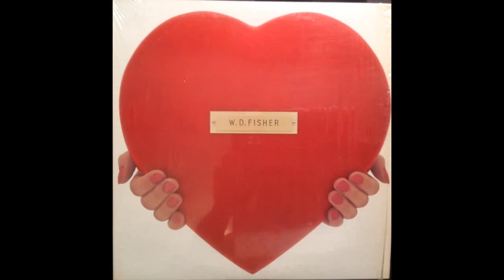William D. Fisher - William D. Fisher's Adventure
It was in the fall of 1966, at the Saint-Raymond boarding school, run by the Brothers of the Christian Schools, that the group was created.
Initially, for Pierre Kirouac, Marcel Perigny, Marc and Denis Savard, it is a question of having fun during the periods of recreation.
This year, the Beatles are releasing Revolver and Rubber Soul in quick succession, enough to make music lovers dream.
Time does its work and despite the end of the school year, the members of the group meet again in the fall of 1967.
New musicians join them, Guy Desrochers, on solo guitar and Jean-Pierre Bernard, on drums.
Pierre Kirouac sings, Marcel Perigny plays rhythm guitar while Denis Savard, by default, has to learn bass.
Marc Savard continues to support the group as a technician. The name of South Gate 24 is proposed and accepted by all.
The "practices" are held in the basement of Marcel Perigny's family home, rue Bon-Air, in Sainte-Foy.

In 1968, Marcel took his reverence and the group moved their penates to Guy Desrochers, rue de la Visitation, in Sainte-Foy.
Things are starting to move. The palmares are full of British groups which are pleasant to introduce to the youth of Quebec.
It's time for the Yardbirds, Cream, The Kinks, Jimi Hendrix, Jefferson Airplane, Led Zeppelin and Eric Burdon and the Animals.
The group performs more and more regularly.
In 1969, Pierre Kirouac left the group and the hunt for the singer was on. Pierre Turgeon, Claude Letourneau and Pierre Parisi succeeded each other in the space of a few months. In 1970, Pierre Parisi joined the Vantzels, and tired of war, Denis Savard assumed the role of singer.

The trio will not be a very long time.
In the fall of 1970, Serge Perreault and his Hammond B3 joined the group.
Serge's experience and solid musical training bring a new dimension.
A few months later, in the spring of 1971, Claude Lepine, guitarist and flutist joined the ranks of the group.
All this fresh blood leads to a commingling of ideas and a new name is unanimously adopted; William D. Fisher.
It is about a fictitious character, former colonel of his Majesty of the time of the colonies. A song from the repertoire recounts his exploits as a hunter.

Because the time of the compositions begins then. In the space of a few months, the repertoire is enriched with several original pieces which give the group its particular style, music to which people don't dance a lot but which leaves room for the imagination of the public. The musical context of the time (it is the beginning of progressive music) favors the formation which sees its audience increasing day by day.

Well assisted by Marc Savard, Paul-Andre Paquet and Jean-Marie Portelance and Raymond, who every evening go up, dismantle the equipment and do the sound tests, and the driver Raymond, William D. Fisher is having a good time.
In addition to seeing its full engagement book, the group performs in more and more interesting events.
Jamborees and outdoor shows followed one another and in the summer of 1971, William D. Fisher inaugurated the Petite Bastille, the most magical evening.
The group also gives a show during the fetes de la Saint-Jean, at Laval University and the following week, it performs at Terre des Hommes.
In the meantime, Claude Lepine leaves the formation.

In the fall of 1971, Pierre Gravel, a well-known impresario in the artistic world, agreed to preside over the destinies of William D. Fisher.
Denis Savard abandons training and a few weeks later, Jean-Pierre Bernard imitates him. Rene Laurendeau, on drums, Robert (Bob) Letourneau, on vocals and Gilles Laverdiere, on bass, come to replace them. Francois Lepine also replaces Marc Savard, Paul-Andre Paquet and Jean-Marie Portelance as technician.
The group entered the studio and an album was released in February 1972. The formation was dissolved very shortly after.

Chronology of group members:

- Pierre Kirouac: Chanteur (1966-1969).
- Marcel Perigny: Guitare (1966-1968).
- Denis Savard: Chanteur (en 1970), basse (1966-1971).
- Jean-Pierre Bernard: Batterie (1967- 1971).
- Guy Desrosiers: Guitare soliste (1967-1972).
- Pierre Turgeon, Claude Letourneau: Chanteur (1969).
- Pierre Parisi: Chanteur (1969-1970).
- Serge Perreault: Clavier, clarinette, voix (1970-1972).
- Claude Lepine: Guitare, voix (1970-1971).
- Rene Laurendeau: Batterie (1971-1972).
- Robert Letourneau: Chanteur (1972).
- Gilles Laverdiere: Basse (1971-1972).